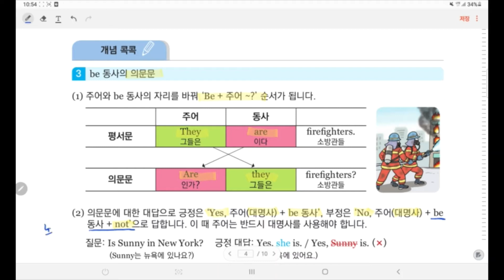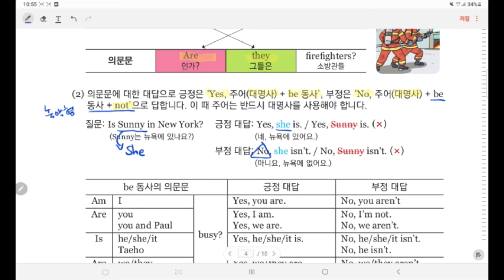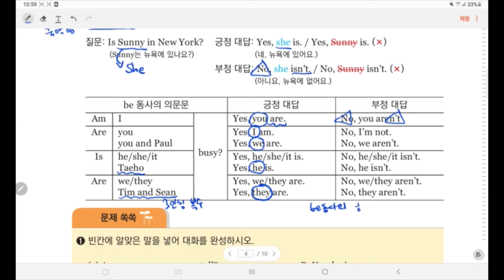[오투영 중학 기초 영어 13차시] be 동사의 의문문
대전 영어 기초학력 지원단 (English Angels)이 알려주는
be 동사의 의문문
영상을 통해 알아보아요!